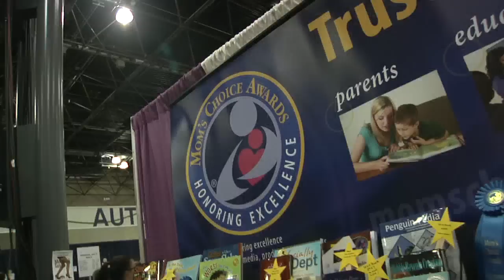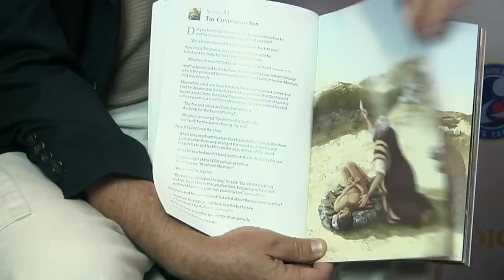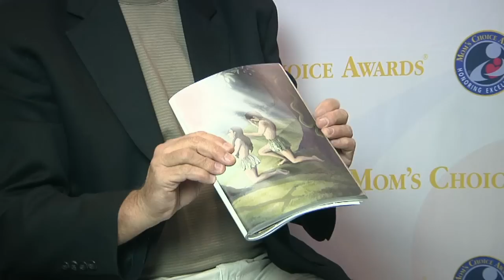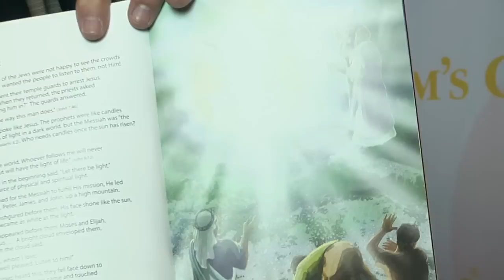In the MCA Studio: Paul Bramsen talks about award-winner King of Glory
In an interview with Terry Doherty, Paul Bramsen talks about King of Glory, Bible stories for kids, and what makes the books unique.